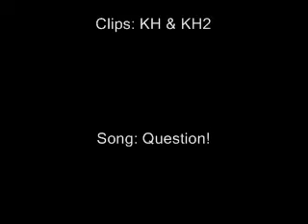Ghosts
I didn't have story for this really. I came up with one when I was making the vid though.

I guess that Kairi and Riku are like ghosts to Sora, because they're allways dissapearing and reappearing.
Not because they're dead or anything.